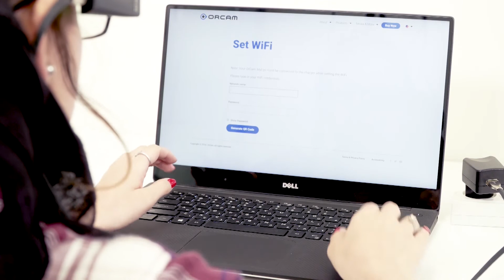OrCam MyEye 2 - הגדרת חיבור לאינטרנט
OrCam MyEye הוא מכשיר הטכנולוגייה המסייעת המתקדם ביותר שמעניק עצמאות לעיוורים ולקויי ראייה באמצעות תרגום של תמונות לקול. האורקם מתחבר לכל משקפיים בקלות ומאפשר למשתמש לקרוא טקסטים, לזהות פרצופים, שטרות, צבעים ועוד.